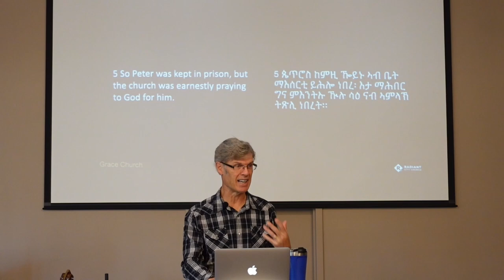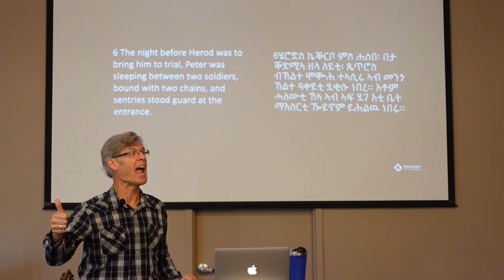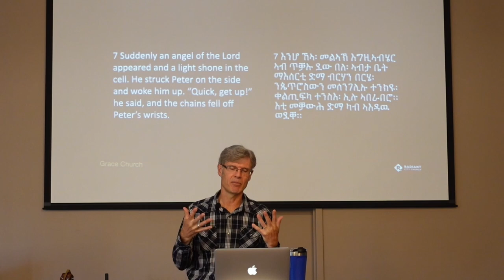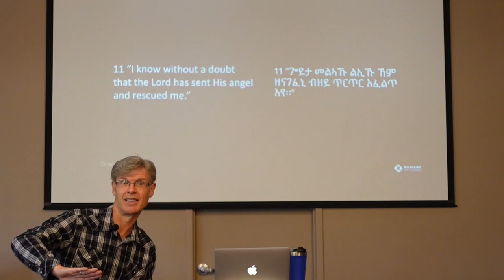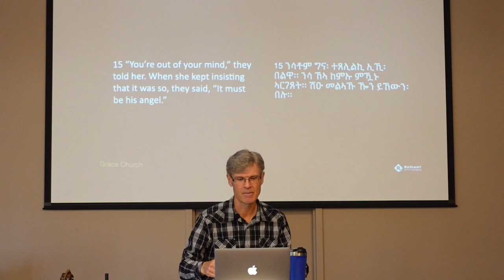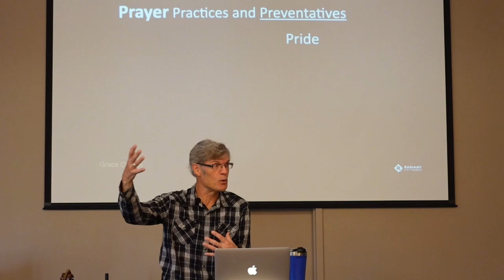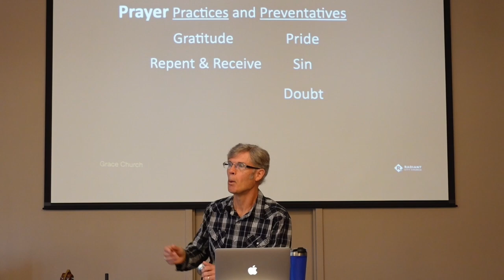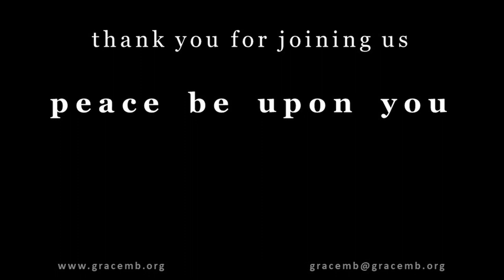2022-08-28 - God's Sovereignty - Part 2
00:05 - 3 Praise Songs
  * "Living Hope"

00:15 - Message: "God's Sovereignty and the Role of Prayer - Part 2"
  * Message by Gord Brock, RCC
  * Scripture: Acts 12 : 5-25

42:33 - Sovereign Over Us

43:34 - Feedback Reminder